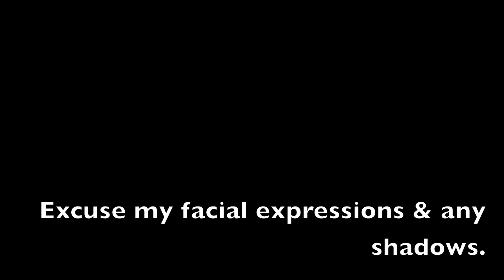How I Style Vans SK8-Hi w/ Black Jeans | LookBook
OPEN ME!

Clothing listed in video!! This was my first cookbook so be nice lol, it was really fun, my cameraman aka momma kept making me laugh. She really thought this was Americas Next Top Model.

cc:Mom

_Music by: Ace Myth
Find them on here…. Soundcloud @acemyth

_Snapchat:
     dollfacenique